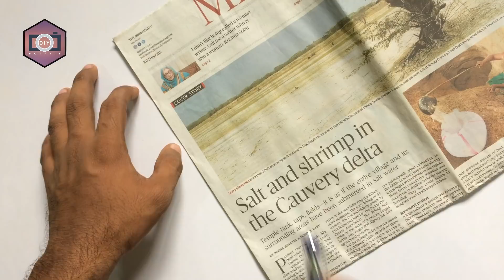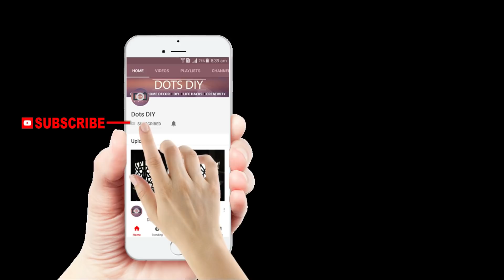DIY Paper Craft Ideas / Heart Wall Hanging / Lovely Craft / Flower Making / Room Decor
Hello friends, Craft paper use make this beautiful wall hanging craft out of it. You will love this best out of waste idea as it's very easy and beautiful.